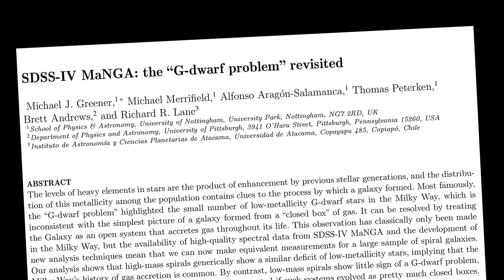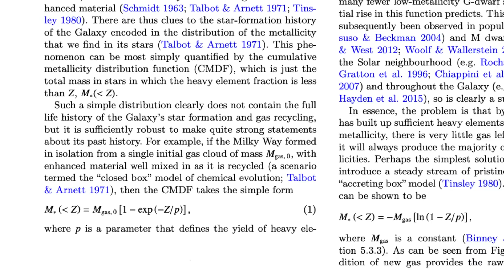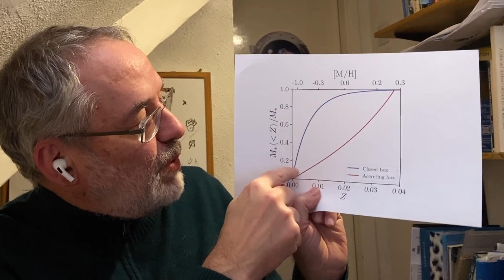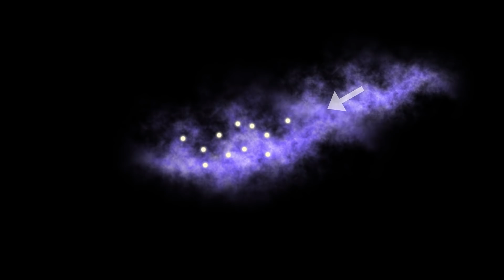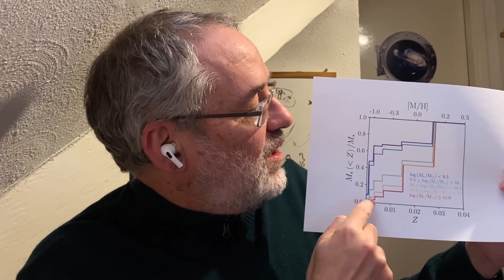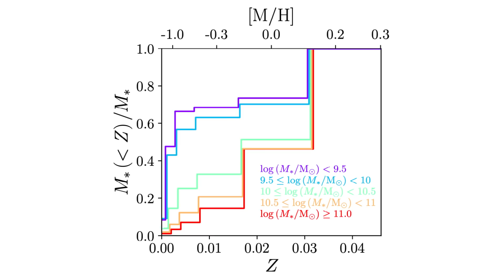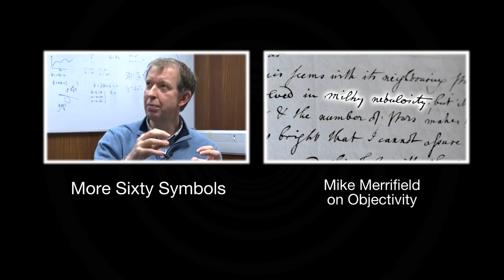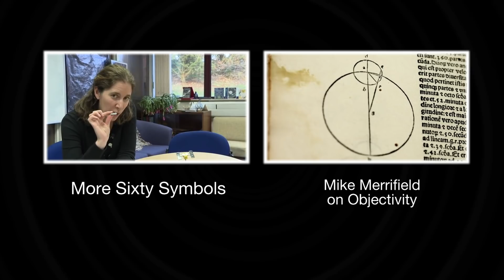The G-Dwarf Problem - Sixty Symbols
Professor Mike Merrifield from the University of Nottingham discusses some new research into star formation.